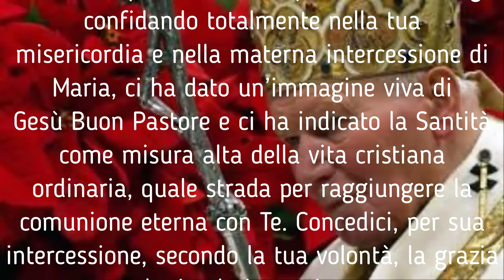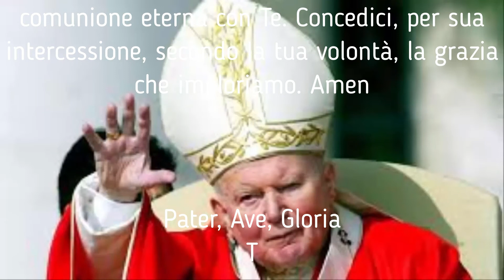Nono Giorno Novena a Giovanni Paolo II, si recita dal 13 al 21 ottobre